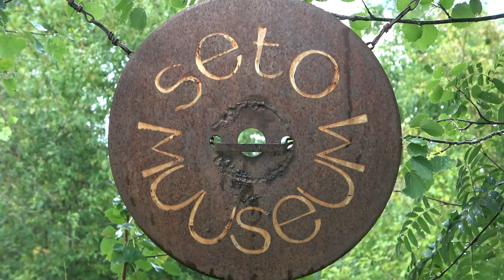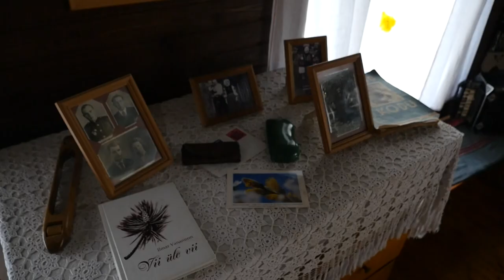Setomaa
Медиацентр "School_Media"
Ленинградская область, г. Мурино